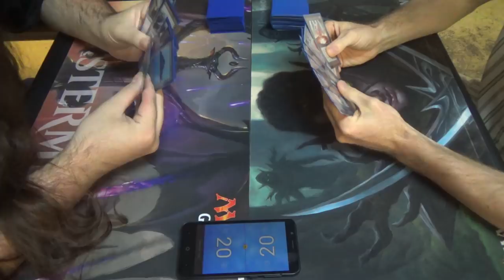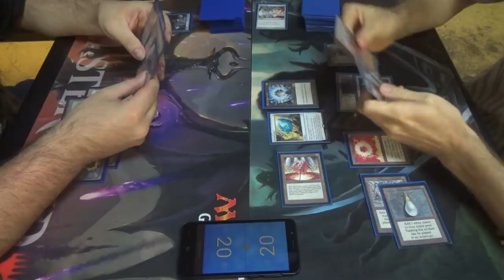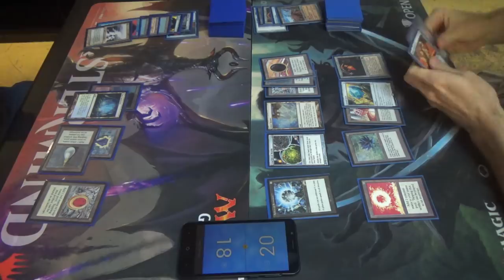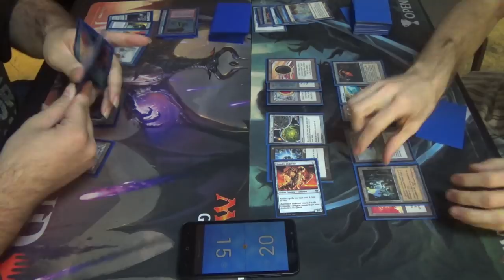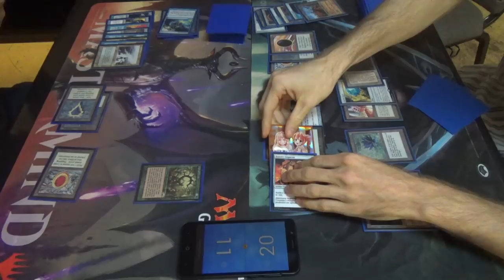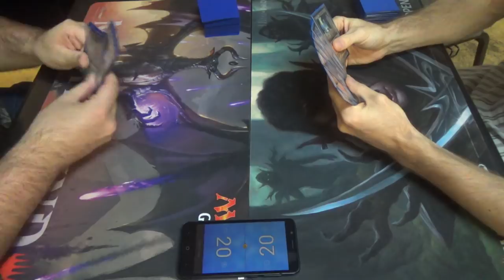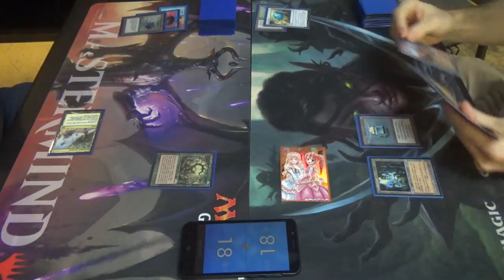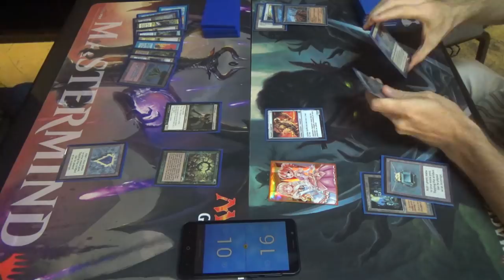Vintage Magic — Inferno Oath vs. Jewel Shops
Jewel Shops, named after Coveted Jewel, is my newest brew for Vintage. (Yes, there's still room to brew in MtG's oldest format!) Basically, Coveted Jewel is a house, a draw spell in a deck that usually lacks too many of those. Just watch how many cards I draw in one turn!

Artifacts (27)
1 Black Lotus
1 Chalice of the Void
4 Coveted Jewel
1 Crucible of Worlds
1 Mana Crypt
1 Mana Vault
1 Mox Emerald
1 Mox Jet
1 Mox Pearl
1 Mox Ruby
1 Mox Sapphire
1 Sol Ring
2 Sorcerous Spyglass
4 Sphere of Resistance
1 Thorn of Amethyst
1 Time Vault
1 Trinisphere
3 Voltaic Key
Creatures (15)
4 Foundry Inspector
4 Jhoira’s Familiar
2 Kuldotha Forgemaster
1 Lodestone Golem
4 Phyrexian Metamorph
Lands (18)
4 Ancient Tomb
3 Ghost Quarter
1 Inventor’s Fair
4 Mishra’s Workshop
1 Strip Mine
1 Tolarian Academy
4 Wasteland
Sideboard (15)
1 Dismember
4 Grafdigger’s Cage
2 Null Rod
1 Sorcerous Spyglass
1 Staff of Nin
3 Tormod’s Crypt
1 Warping Wail
2 Wurmcoil Engine

For those that would like to know, here's the Inferno Oath decklist as well:
Artifacts (8)
1 Black Lotus
1 Mox Emerald
1 Mox Jet
1 Mox Pearl
1 Mox Ruby
1 Mox Sapphire
1 Null Rod
1 Sorcerous Spyglass
Creatures (3)
1 Griselbrand
1 Inferno Titan
1 Muldrotha, the Gravetide
Enchantments (5)
4 Oath of Druids
1 Sylvan Library
Instants (15)
1 Ancestral Recall
1 Ancient Grudge
1 Brainstorm
1 Dig Through Time
2 Flusterstorm
4 Force of Will
1 Gush
3 Mental Misstep
1 Mindbreak Trap
Planeswalkers (5)
1 Arlinn Kord
2 Dack Fayden
2 Jace, the Mind Sculptor
Sorceries (8)
1 Gitaxian Probe
1 Merchant Scroll
1 Ponder
3 Preordain
1 Time Walk
1 Treasure Cruise
Lands (17)
3 Flooded Strand
3 Forbidden Orchard
1 Library of Alexandria
2 Misty Rainforest
2 Polluted Delta
1 Strip Mine
2 Tropical Island
2 Volcanic Island
1 Island
Sideboard (15)
1 Ancient Grudge
1 Chalice of the Void
1 Damping Sphere
1 Gisela, Blade of Goldnight
1 Hurkyl’s Recall
1 Pyroblast
2 Pyroclasm
1 Sorcerous Spyglass
1 Sudden Shock
4 Tormod’s Crypt
1 Wasteland

Thanks to our patrons:
Benedetto Diab